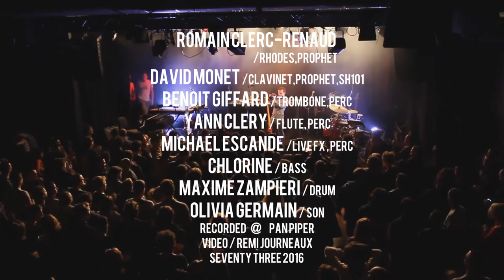Chlorine Free / New Live Show 2016-2017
New line Up, New Show 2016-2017